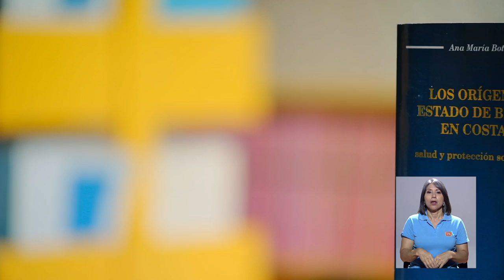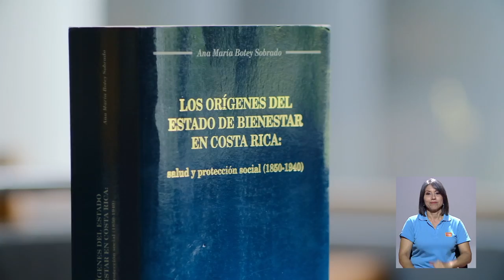Recomendación literaria: Editorial UCR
La Editorial UCR nos presenta su recomendación literaria a cargo de su propia autora Ana María Botey.